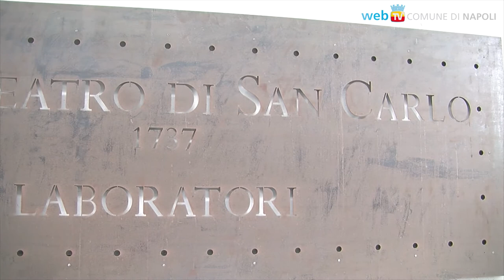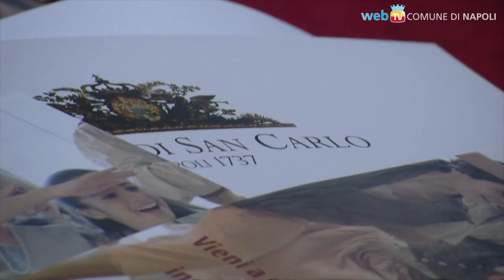Al doposcuola, con il San Carlo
Un laboratorio gratuito di educazione al movimento per i bambini tra gli 8 ed i 13, fra gioco, danza, musica e studio dell'arte del movimento e della danza.